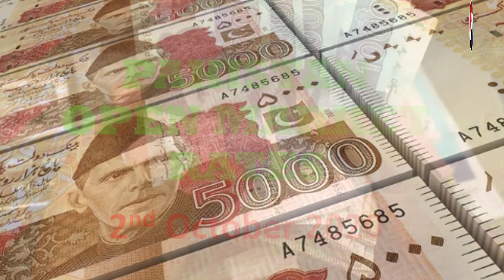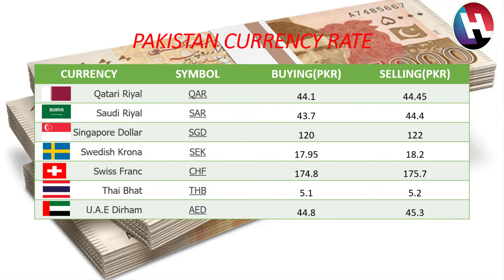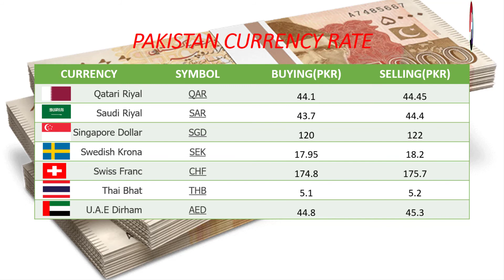Today's Open Market Currency Rates in Pakistan |PKR Exchange Rate| 2nd October 2020